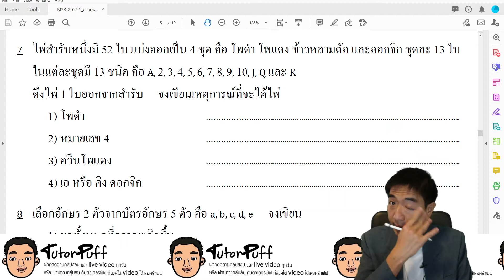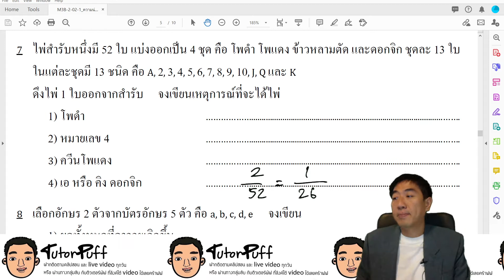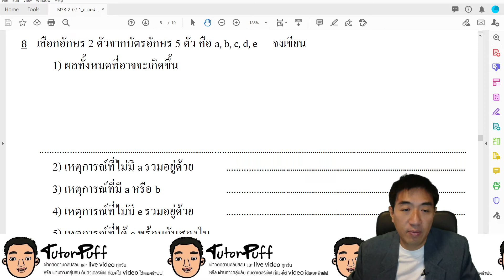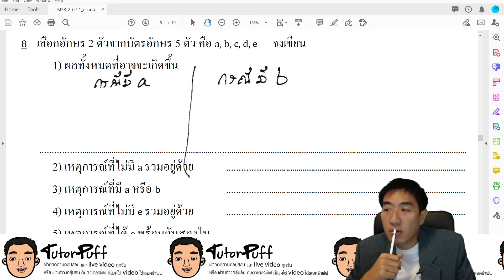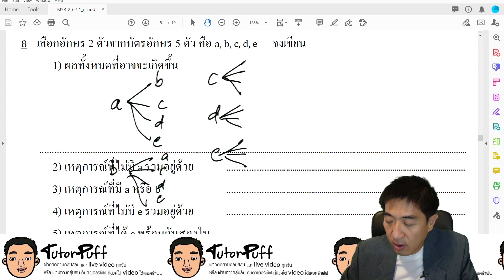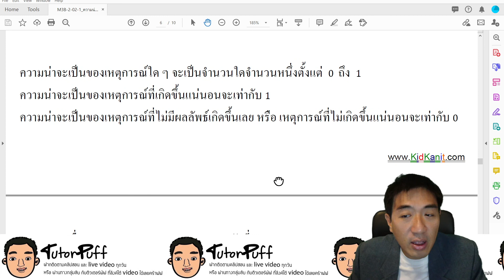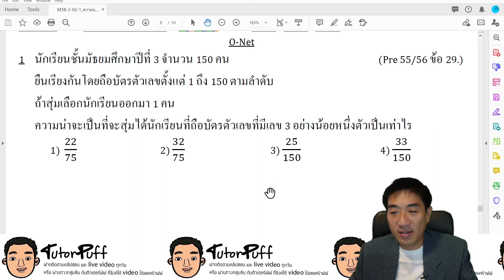ความน่าจะเป็น ข้อ 7